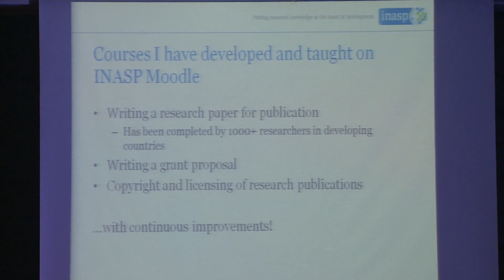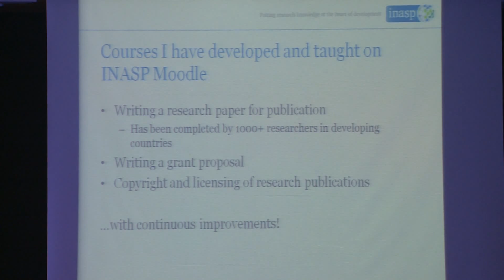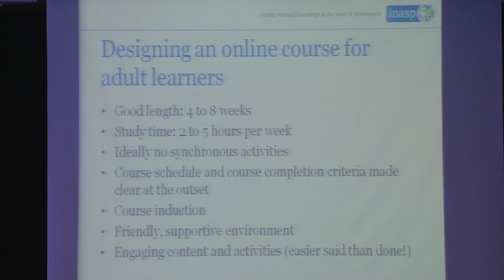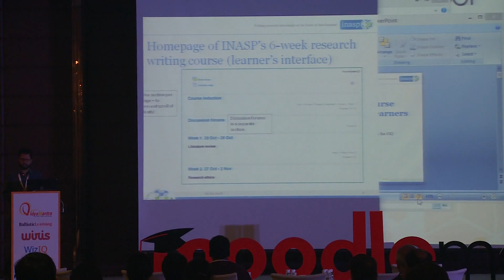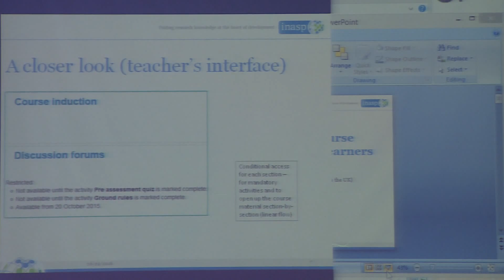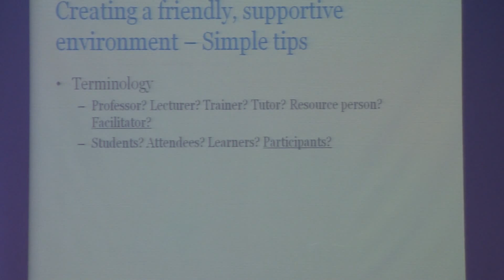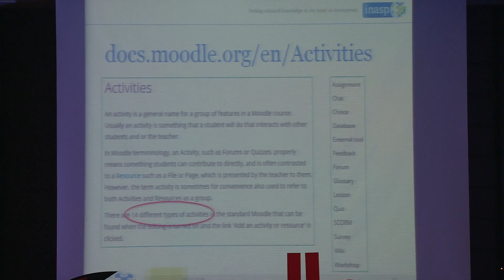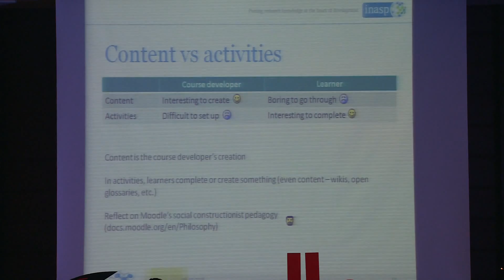Creating a Moodle course that works by Ravi Murugesan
"Creating a Moodle course that works" by Ravi Murugesan, presentation delivered during the First MoodleMoot India 2016 MootIN16.